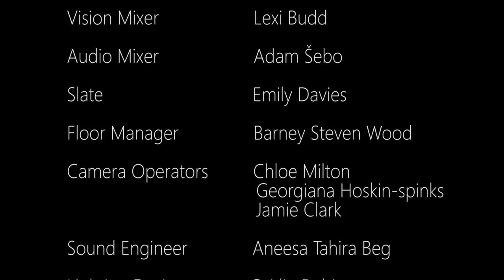The Boxer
A film about the adversities a boxer from Wales had to face.